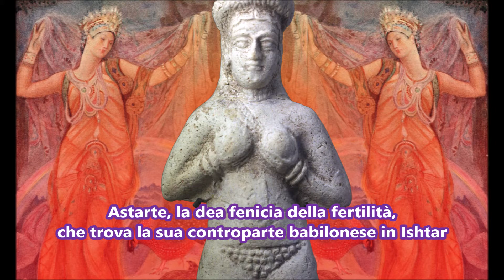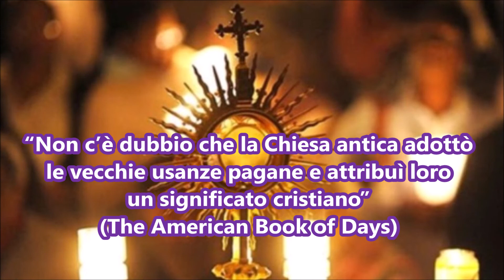Pasqua | origine e significato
Anche se oggi si presume che la festa della Pasqua commemori la risurrezione di Gesù, le usanze legate al periodo pasquale non sono cristiane. Per esempio, a proposito delle uova e del coniglio pasquale, la Catholic Encyclopedia dice: “L’uovo è il simbolo della vita che germina all’inizio della primavera. Il coniglio è un simbolo pagano ed è sempre stato un simbolo di fertilità”.

Qual'è l'origine e il significato storico di questa festa?